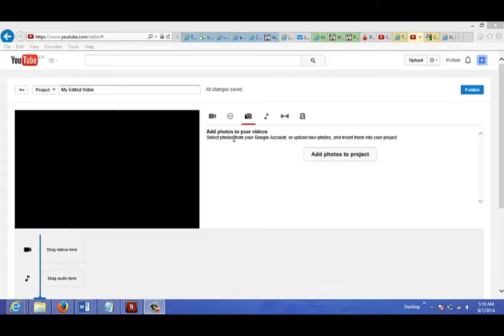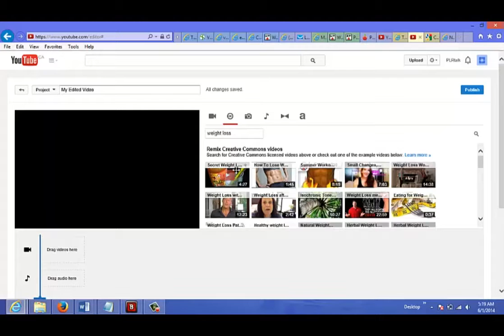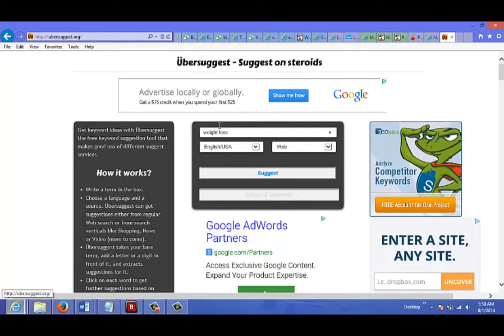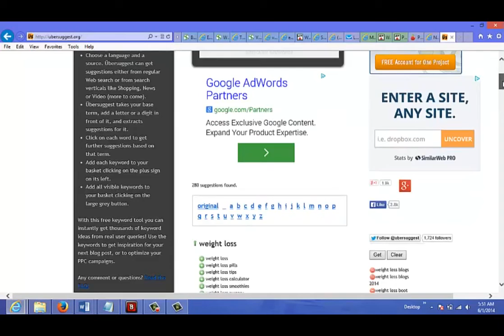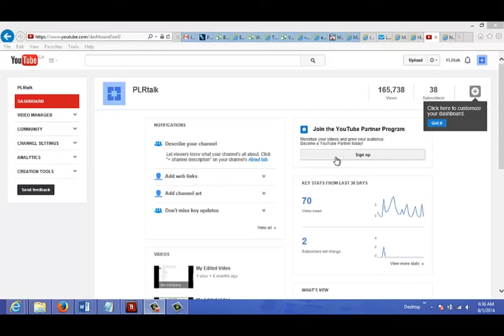Make Money From Youtube With No Filming, No Marketing And No Website!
Basic video training on how to get on youtube with no filming.

With No Filming, No Marketing And No Website!
Even Without Creating Any Of Your Own Videos!